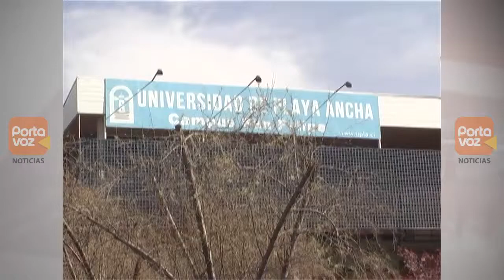La Consulta Indígena suma críticas en Aconcagua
Comunidades del Valle de Aconcagua manifestaron sus reparos a la iniciativa gubernamental, que entre otros fines, busca generar la institucionalidad que permita crear un ministerio de Asuntos Indígenas.